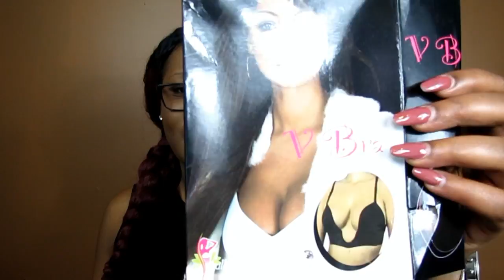FASHION NOVA Try On Haul | Under $150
Novababe Try On Haul | Under $150 | Cruise Edition

Welcome to Living Brit!! Where you NEVER know what you're gonna get, as I never know either...

Join me in this try-on haul from FASHION NOVA! I'm officially a NOVABABE!lol.
Check out this video as I give you the scoop on these clothes. WE'RE GOING ON A CRUISE!!!

!STALK ME!
SC: @bee.mdub

FASHIONNOVA.COM

Clothing items:
Take it All Bandeau - blk & olive
Rays of Sunshine Shorts - mauve
Simply U Bra - blk
Pull Them Close Invisible Bra - blk
You My Shorty Shorts - medium wash
Robyn Zipper Dress - blk
Exhibit A Dress - blk
Catalina Island Swimsuit - blk
Flounce With It Swimsuit - blk